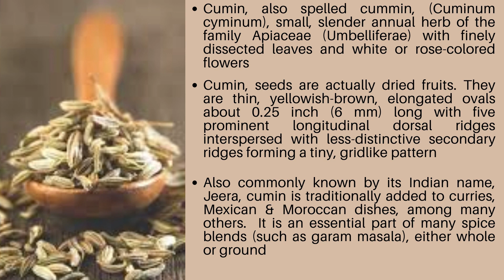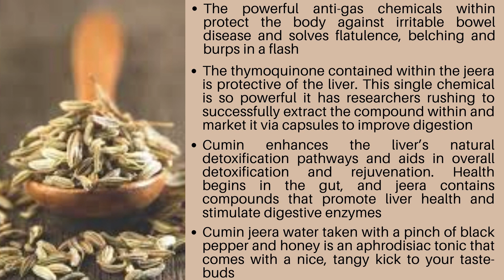Cumin, Jeera, Jira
Detail of Cumin or Jeerain five points
1. Introduction
2. Feature
3. Benefits
4. Usage
5. Side effects